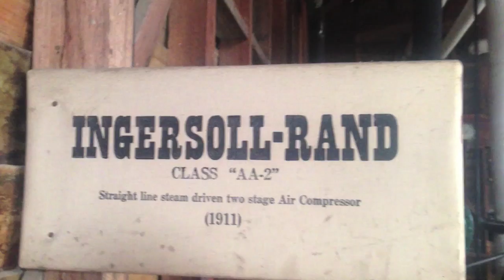Ingersoll Rand air compressor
A short video the Ingersol Rand steam driven air compressor at Sovereign Hill doing a full day run after the removal of foreign matter from the big end oil hole.